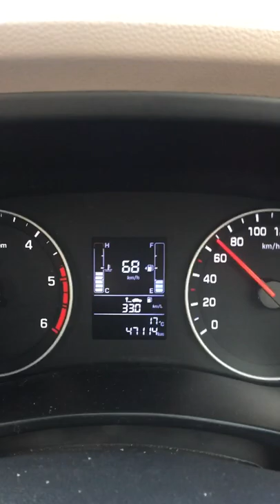Hyundai I20 diesel mileage, get ready for shock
This is trip average not current average, if you want to know how I get this much average from my i20  then post in comments